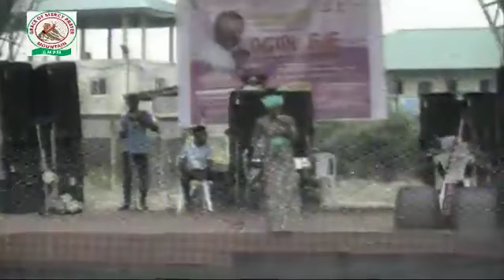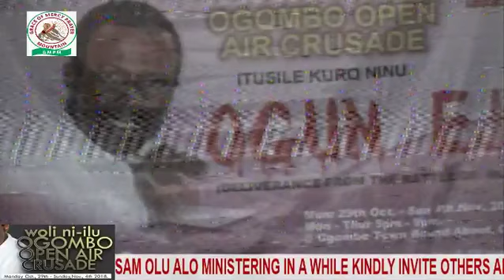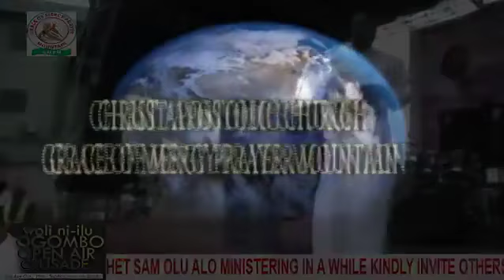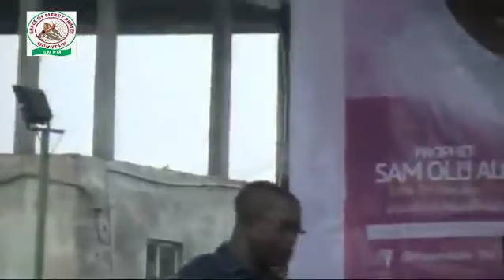OGOMBO OPEN AIR CRUSADE DAY 1 .DELIVERANCE FROM THE BATTLE OF BLOOD